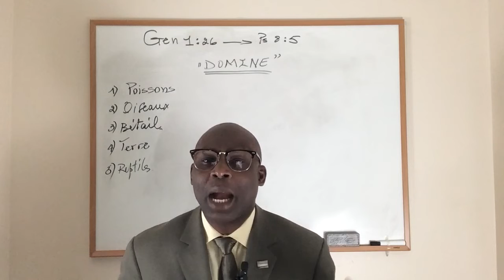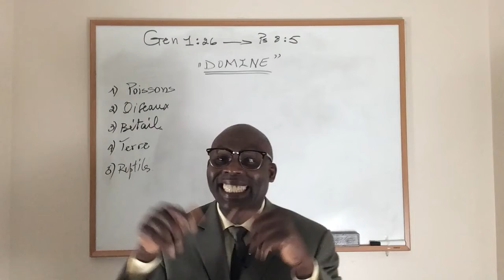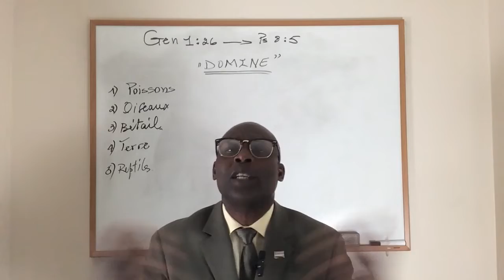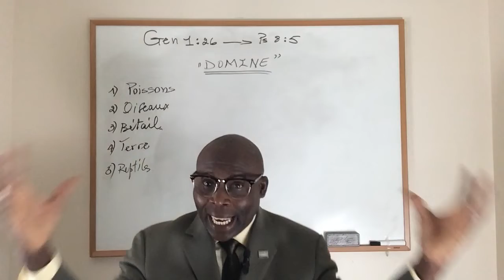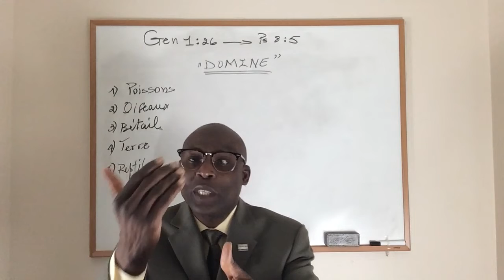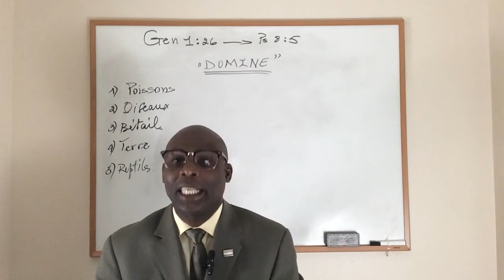Poukisa Bondye “ Konfye “ w tt resous sa yo ? 🤔